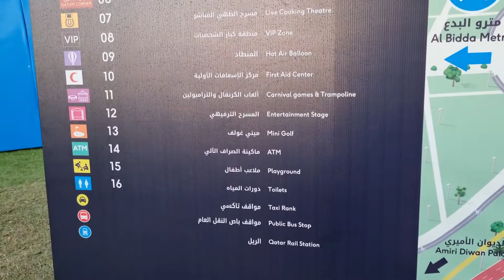Jalanjalan sore ke food festival 2021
Qatar Onternational Food Festival 2021

baclground song : Music: Winter Foe
Musician: Winter Foe